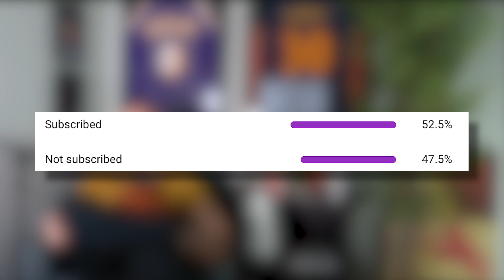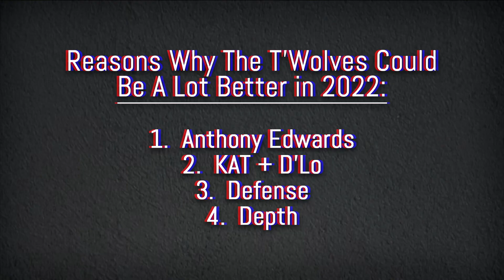The Surprise Team Of The 2022 Season!